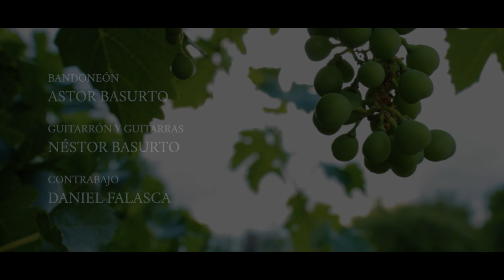Jorge Napal - Tres esquinas (D'Agostino / Attadía / Cadícamo)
Voz: Jorge Napal
Arreglo, guitarras y guitarrón: Néstor Basurto
Bandoneón: Astor Basurto
Contrabajo: Daniel Falasca
Operadores de sonido: Néstor y Astor Basurto
Edición, mezcla y mastering: Néstor Basurto
Cámara y Edición de video: Sol Astorga

Grabado en El Yeite Estudio